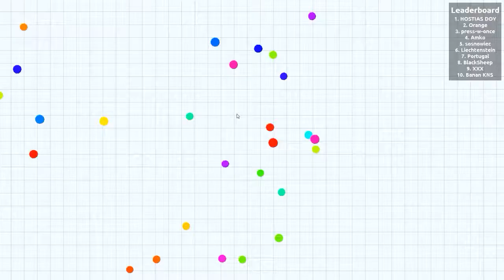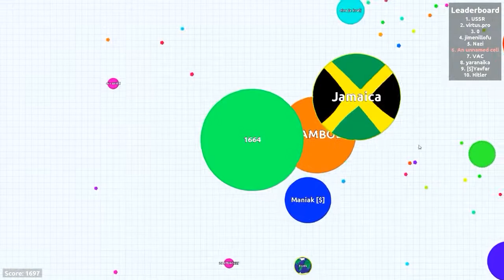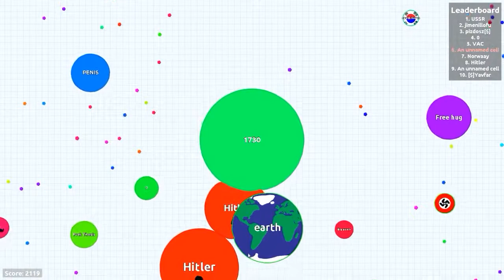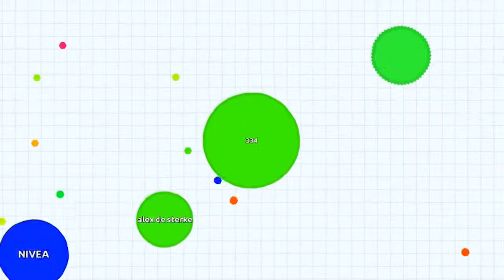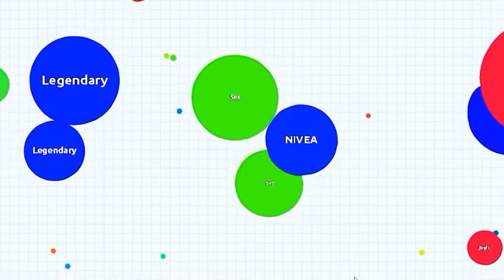Let's Play Agar.io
Welcome to Agario: The Game. You are a little cell who has to eat all the tinier cells to become the biggest. Watch me take the number one spot!

If you enjoyed this episode, please take some time to see my other videos on my channel.